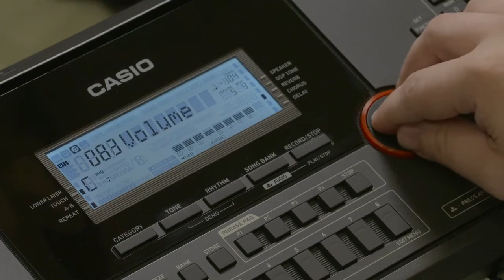CASIO CT-X5000 | Tự sáng tác bài hát của riêng bạn | Chương 3: Ghi lại bài hát của riêng bạn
Đây là video giới thiệu cách chúng ta có thể soạn một bài nhạc hoàn chỉnh chỉ với Casio CT-X5000. Chúng tôi sẽ hướng dẫn cho bạn cách thực hiện chỉ trong 4 phần và chi tiết từng bước một.